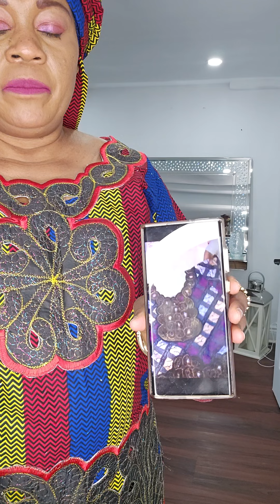7e Épisode ya bilamba na bino ba maman na ngai bo mbenga😱🏃‍♀️